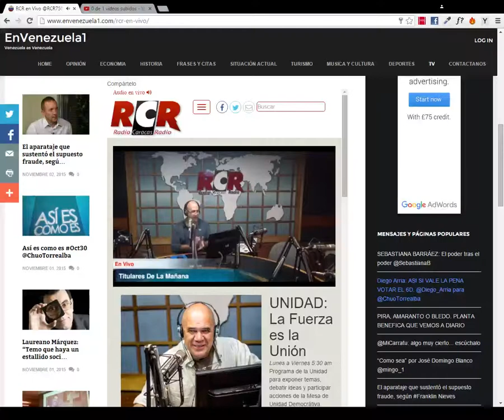Titulares de la Mañana del Nov6 con